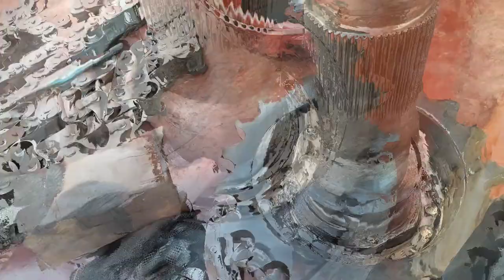LIUGONG grader tandem fitting part 2 working 🧑‍🔧 chhote